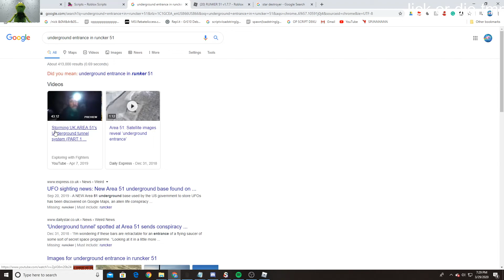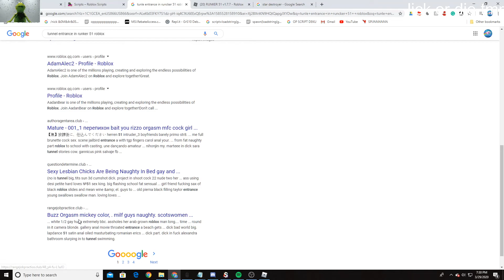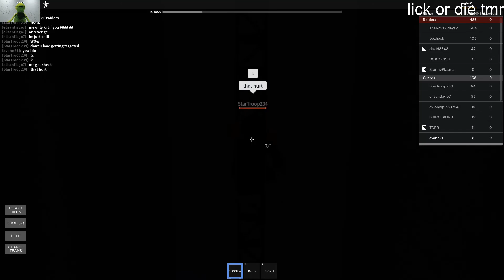We are raiding runker 51.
raiding runker 51